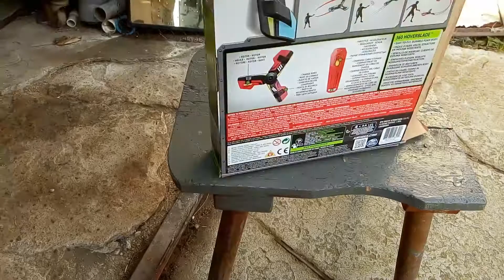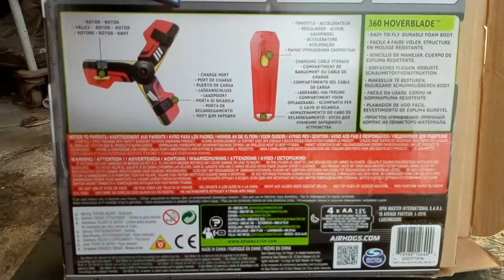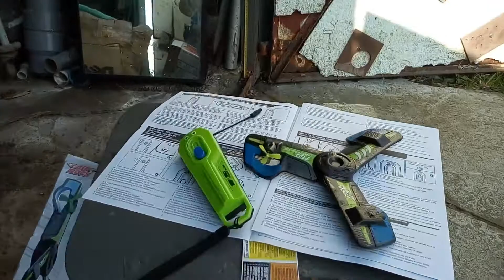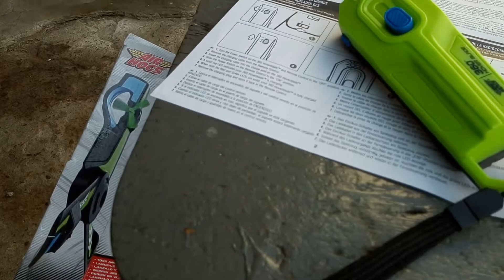Dron bumerang hoverblade elektryczny jest śliczny, rozpakowanie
Boomerang hoverblade ma zdalnie sterowane obroty jednego silniczka i daje, że hoho.
Jak czymś rzucimy, to potem musimy po to iść zazwyczaj osobiście, a bumerangi zazwyczaj same wracają, czyli darmową energię mają.
Sterowanie zdalne silniczka maszyny, szczególnie latającej, zalicza taką maszynę do dronów - zgodnie z definicją drona.
Teraz wystarczy zbudować większy taki bumerang elektryczny z tylko jednym silniczkiem i będzie to taksówka osobowa.
Można na około skrzydeł śmigłowych dać stojącą lub też wirującą obręcz jako rodzaj dyfuzora wiatraka i będzie jak talala.